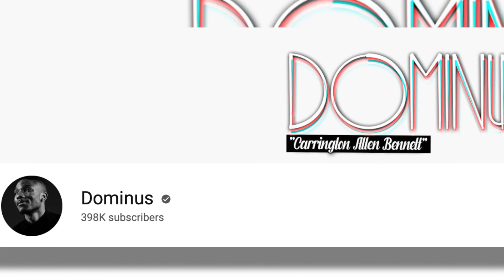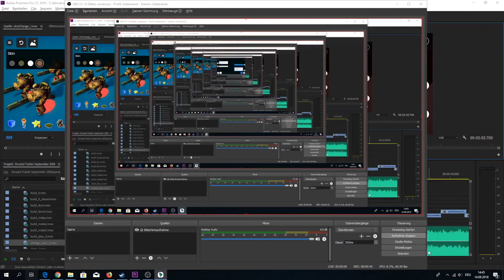WHAT HAPPENS WHEN YOU PUT THE HULK IN NBA 2K23...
Download Struckd and start creating your own games for free playonstruckd".

PSN - ImDominusIV